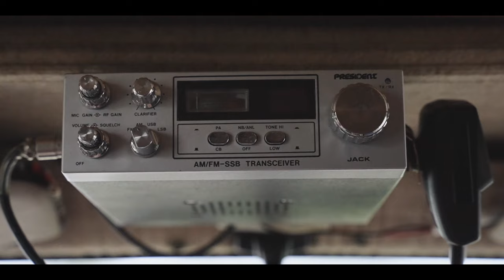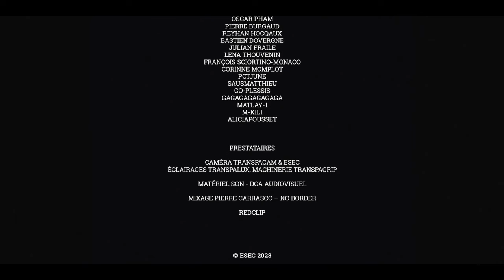Films de fin d'année - LYS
Une fleuriste, fan absolue de la Reine d’Angleterre, souhaite lui rendre un dernier
hommage en déposant un bouquet directement à Buckingham. Alors que son couple
bat de l’aile, elle convainc son mari d’entreprendre le voyage.

End of second year film written and directed by the students of ESEC Film School
(2022) - Produced by ESEC - Paris (France)

COMEDIENS :

Maude Sambuis
Bruno Gare
Tim Dullin-Sidorowicz
Amelie Ducobu

Baptiste Canchon
Elea Martins

Françoise Doher

Figuration photographes et ouvriers
 Arnaud Bellec ; Christine Canchon ; Olivia Doher ; Hervé Lacroix ; Pascal Lacroix ;
Samuel Le Merrer ; Marie Laure Le Merrer ; Vanessa Pope ; Charles Retty ; Robin
Sanquer ; Céline Tallegas ; Olivier Troussel ; Frédérique Troussel ; Sandrine Magna

Scénario : Jade Ekpob

Réalisateur : Alexandre Rabouin
1ere assistante réalisateur : Manon Tellier
2e assistant réalisateur : Jukai
Couturier
Scripte : Lucie Sciortino-Monaco

Directeur Artistique : Pierre Canchon
Cheffe Operatrice : Jaye Kwok
Cadreur : Julian Fraile
Assistant camera : François Petiau
Cheffe électricienne : Lysiane Plessis
Electricienne : Tess Fack

Renforts électriciens : Aurelien Jean ; Louis Huguet

Ingénieur du son : Jules Merat
Assistant son : Loeiz Onnee

Chef machinerie : Harold Waag

Maquilleuse / Coiffeuse : Aurianne Knight

Directrice de production : Chloe Sondag
Regisseuse générale : Chloe Sondag

Régisseur adjoint : Lucas Clayssen
Renforts Regie : Axel Ducrocq ; Elea Martins
Responsable distribution : Quian Cui
Chef Monteur : Noe Lemaire

Monteur Son : Noe Lemaire

Mixage Son : Pierre Carrasco
VFX : Tom Wesercamp ; Noe Lemaire

Etalonnage : Julie Lacor
Musique Originale : Victor Alonso de la Fuente